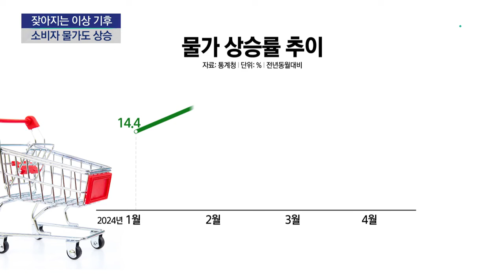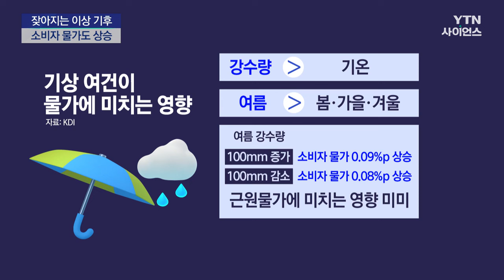"또 비와?"...이상 기후에 괴리 커지는 물가 / YTN 사이언스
[앵커]
지난 어린이날에 이어 이번 주말에 또 비 소식이 있네요.

하도 물가가 오르다 보니 날이 궂으면 이젠 나들이 걱정보다도 농산물값이 걱정인데요.

이상기후에 따른 농산물값 상승이 지표 물가와 체감 물가의 괴리를 키우고 있어 근본적 개선이 필요합니다.

이승은 기자가 보도합니다.

[기자]
20%에 이르는 신선식품 물가 상승률에 소비자 물가가 3%대 안팎의 상승률을 보이고 있습니다.

하지만 물가의 기조적 흐름을 보여주는 근원물가는 2.3%까지 내려왔습니다.

농산물과 에너지 가격이 산출에서 제외되기 때문입니다.

[최상목 / 부총리 겸 기획재정부 장관 (지난달) : 이코노미스트지도 낮은 근원물가 등을 근거로 한국은 고물가 지속가능성이 크게 낮다고 평가했습니다.]

다락같이 오른 농산물 물가가 근원물가도 끌어올리지 않나 하는 우려가 들지만 그렇지 않다는 것이 거듭 확인됐습니다.

한국개발연구원 KDI가 지난 20년간 날씨가 물가에 미치는 영향을 분석했습니다.

기온보다 강수량 변화가 소비자 물가에 영향을 미쳤고, 특히 여름철 폭우나 가뭄이 물가에 미치는 영향이 컸습니다.

하지만 일시적 영향에 그쳤고, 중기적 ...